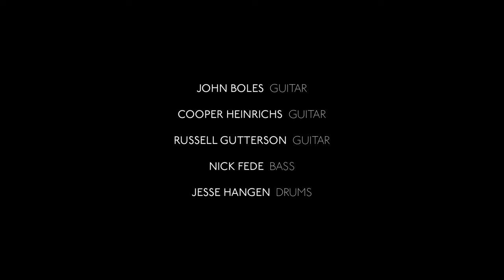Align in Time - I Go Too [Music Video]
New music video from USA-based instrumental post-rock artist Align in Time

Produced, engineered, and mixed by Bryan Russell, Red Wire Audio (Instagram: @redwireaudioproduction)
Mastered by Mike Kalajian, Rogue Planet Mastering (Instagram: @kalajianofdoom)
Video directed by Joshua James Hand (Instagram: @gotdamnjoshua)